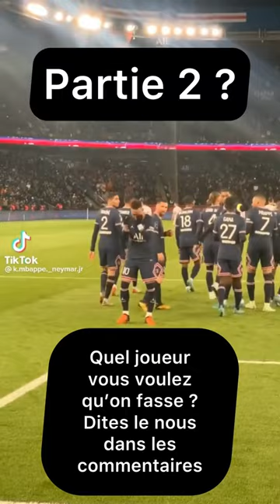On reproduit des gestes de Neymar JR. Partie 1